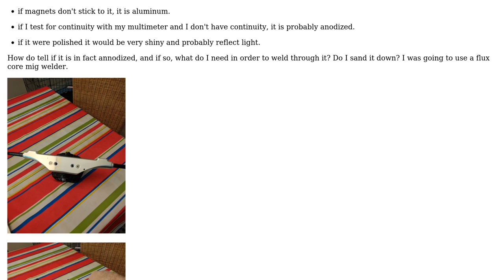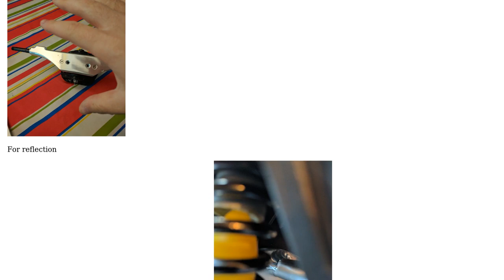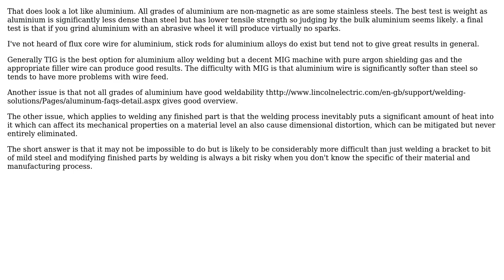Engineering: Can I mig weld to my skateboard truck? How can I test if it's weldable?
With thanks & praise to God, and with thanks to the many people who have made this project possible! | Content (except music & images) licensed under CC BY-SA | Music | Images & others | With thanks to user Johnston user Chris Johns and the Stack Exchange Network Trademarks are property of their respective owners. You are responsible for your own actions.